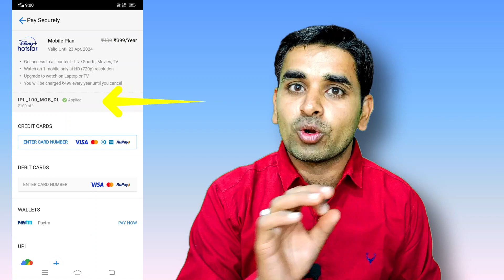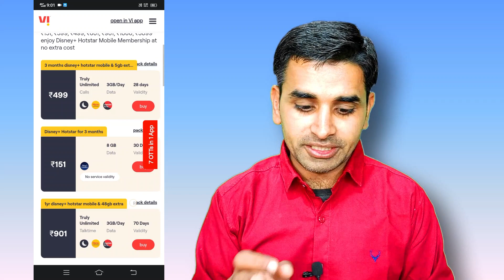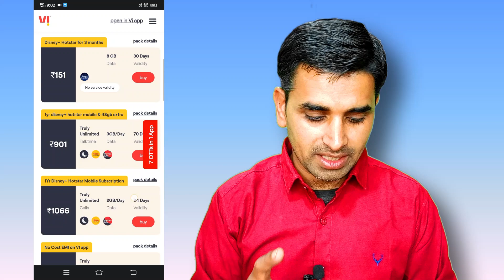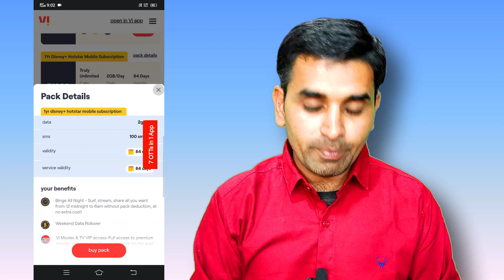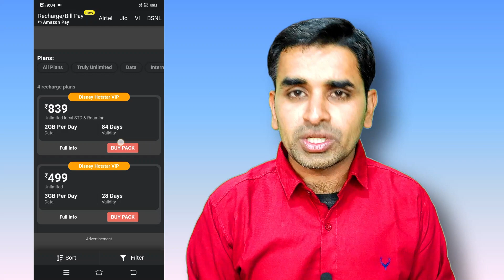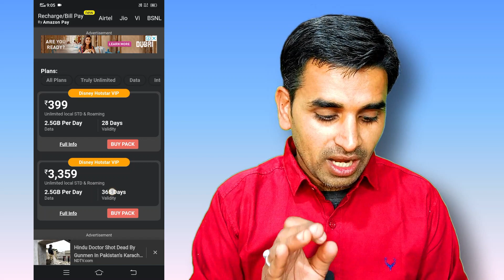IPL Match 2023 Live Kaise Dekhe | IPL 2023 Live Streaming | Jio Cinema IPL| IPL Free me Kaise Dekhe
My Desktop under 20K
My Monitor
My Mic BOYA BYM1
My Green Screen with stand
My Tripod
My Desktop Mic.
My Web Cam with HD
My Mobile Holder

​Your Queries 👇🏻👇🏻👇🏻
ipl kaise dekhe
ipl match 2023 Live Kaise Dekhe
IPL 2023 Live Streaming
Jio Cinema IPL
IPL 2023 Kaun Kaun se Channel Per Ayega
IPL 2023 Live Channel
IPL 2023 Live in India